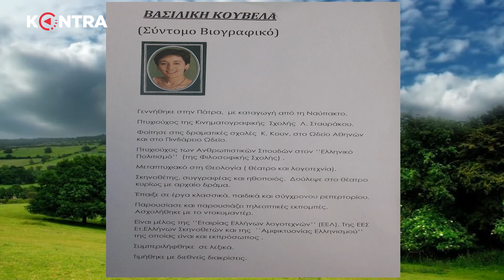Η ΥΠΟΨΗΦΙΑ ΜΕ "ΕΝΩΣΗ ΚΕΝΤΡΩΩΝ" κ. ΚΟΥΒΕΛΑ ΒΑΣΩ ΜΙΛΑΕΙ ΣΤΟ KONTRA-CHANNEL ΚΑΙ ΣΤΟΝ ΓΙΑΝΝΗ ΔΙΑΒΑΤΗ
Η κ. ΒΑΣΙΛΙΚΗ  ΚΟΥΒΕΛΑ  ΠΡΟΤΙΜΑΕΙ  ΝΑ  ΜΙΛΗΣΗ ΓΙΑ ΠΟΛΙΤΙΣΜΟ  ΚΑΙ  ΟΧΙ  ΓΙΑ  ΚΟΜΜΑΤΙΣΜΟ  ΣΤΟΝ  ΓΙΑΝΝΗ  ΔΙΑΒΑΤΗ,  ΚΑΙ  ΣΤΟ  KONTRA CANNEL.        Ο ΠΟΛΙΤΙΣΜΟΣ,  ΛΕΕΙ,  ΕΙΝΑΙ  ΥΠΕΡΑΝΩ  ΚΟΜΜΑΤΩΝ  ΚΑΙ  ΠΡΟΓΡΑΜΜΑΤΩΝ.  ΠΑΡΑ ΤΑΥΤΑ  ΕΙΝΑΙ  ΧΡΗΣΙΜΟ  ΓΙΑ  ΕΜΑΣ ΤΟΥΣ  ΨΗΦΟΦΟΡΟΥΣ  ΝΑ ΤΗΣ  ΔΩΣΟΥΜΕ  ΤΗΝ  ΕΥΚΑΙΡΙΑ,  ΜΕΣΑ  ΑΠΟ  ΤΗΝ  ΒΟΥΛΗ,  ΝΑ ΔΙΕΚΔΙΚΗΣΗ  ΤΑ  ΔΙΚΑ  ΜΑΣ  ΔΙΚΑΙΑ  ΜΕ ΤΗΝ  ΔΙΚΗ  ΤΗΣ   '''ΚΑΘΑΡΗ ΄΄ ΦΩΝΗ.